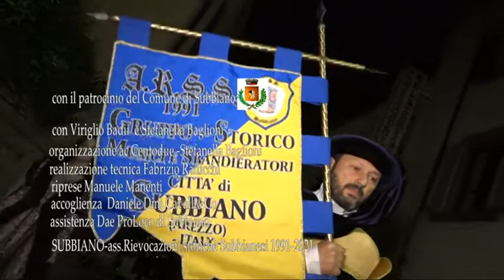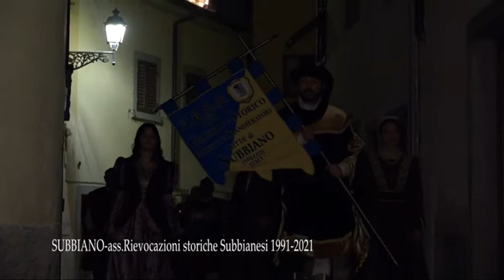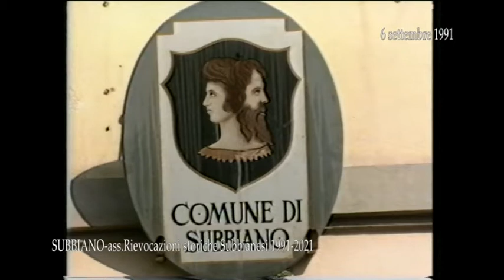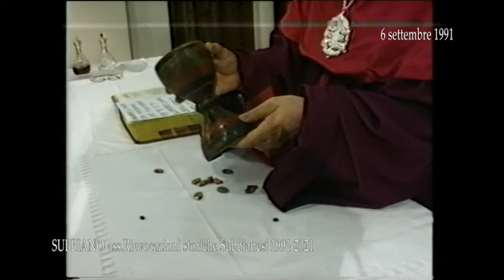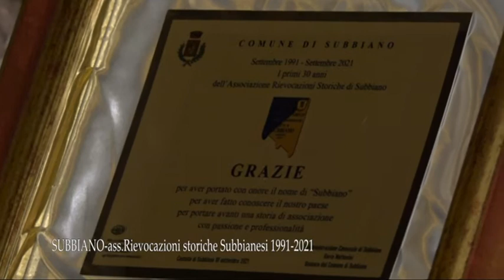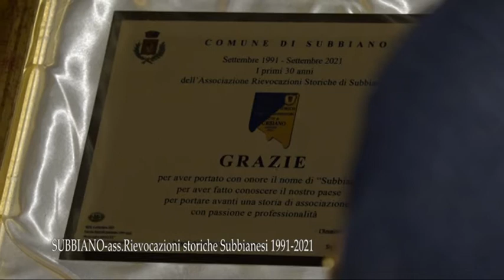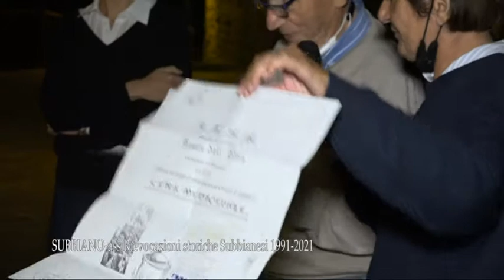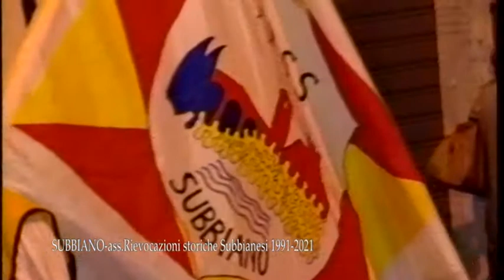30 anni Ass Rievocazioni Storiche Subbianesi festa e video del 1991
Festa per i primi 30 anni dell Ass Rievocazioni Storiche Subbianesi di venerdì 10 settembre 2021 con il Gruppo Sbandieratori e Musici, figuranti in piazza sotto le Mura a Subbiano. Qui troverete anche il video del 1991., infatti all'interno della festa c'è stata la proiezione del video della 1^ uscita del Gruppo con la Sottomissione di Subbiano alla Repubblica Fiorentina che fu realizzato il 6 settembre del 1991 con la regia e partecipazione di Don Guido Tiezzi. Una serata patrocinata dal Comune di Subbiano, realizzata da Centodue  con la parte tecnica di Fabrizio Radicchi, riprese di Manuele Manenti, accoglienza Daniele Dini Cavalli&Co,  con  la conduzione di Virgilio Badii e Stefanella Baglioni. Stefanella e Fabrizio ringraziano per la testimonianza di affetto il presidente Michele Neri e tutta l'ARSS "GRAZIE", per la dimostrazione di affetto. Un servizio andato in onda sul canale digitale terrestre di Teletruria/2 - 102tv contenitore quotidiano TvS  canale 87  ore 19,15-21,15 e 12,10-14,10 a cura dell' a.c. Centodue SubbianoTv realizzato per la promozione del territorio da Stefanella Baglioni e Fabrizio Radicchi pagina Fb SubbianoTv.